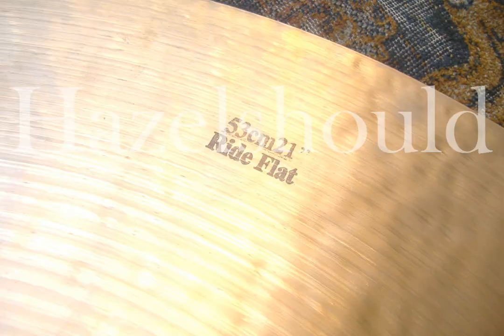Istanbul Mehmet 21" Traditional Flat Ride 2656 gs